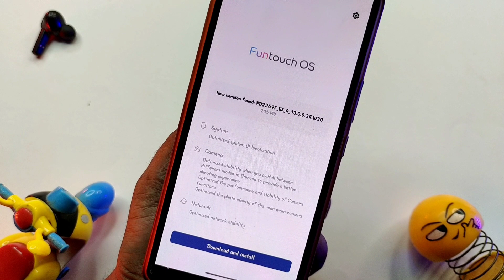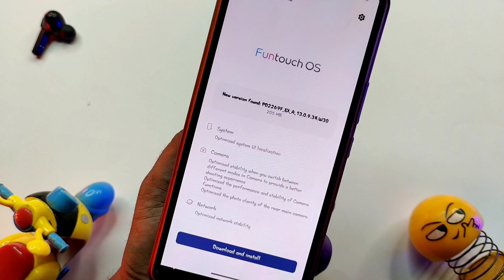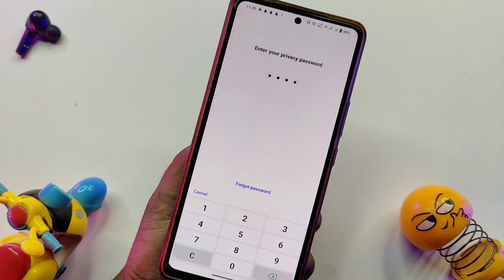Vivo V27 New Update in July 2023 | Vivo V27 New Feature Update | Vivo V27 13.0.9.34 Update Review